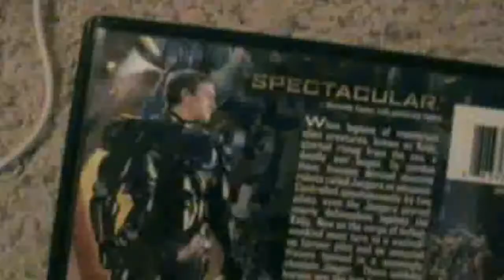Virus Rim (100 Subscriber Special) pt 1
In part one of the 100 Subscriber Special Cool Robert and his Team use Microscopic Robots to Battle Alien Germs that have caused a Virus!